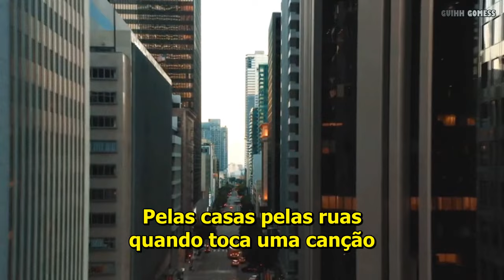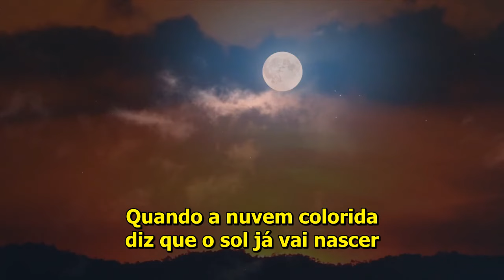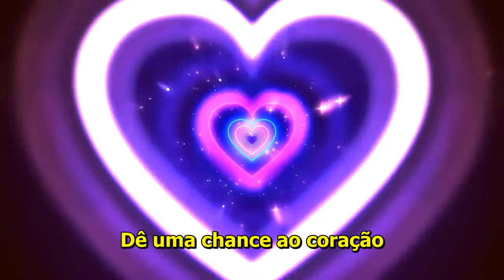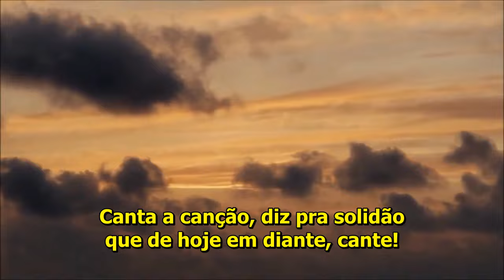Michael Sullivan & Amigos - Dê Uma Chance ao Coração (legendado)